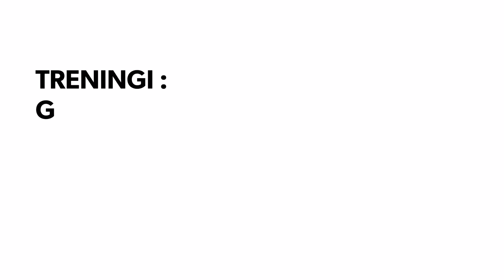Klub Karate-Do ENSO zakupił Revvll Pro ze środków własnych i dotacji gminy Gogolin i Walce.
Revvll Pro  to nowy sprzęt który zakupiony został  ze środków własnych oraz dotacji gminy Gogolin i Walce.

Nowy nabytek przyczyni się do podniesienia wydolności trenujących i uatrakcyjni zajęcia .

Pandemia wywróciła świat do góry nogami szczególnie dzieciom, które odizolowano od rówieśników zamykając ich w domach.
To może być okazja by wszystko wróciło do normalności.

ZAPISZ swoje dziecko na zajęcia do Klub Karate-Do ENSO  Gogolin i Walce

Zapraszam : Dzieci od lat 5, młodzież i  dorosłych.

W razie pytań zapraszam do kontaktu
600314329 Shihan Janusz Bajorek